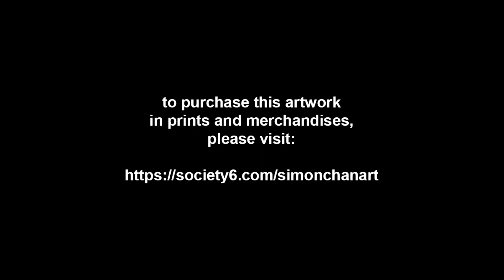The Orchid (Four Noble Ones)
Symbolism plays a huge role in most if not all cultures. It is no different with the Chinese culture. Since the Song Dynasty, collectively known as the Four Gentlemen or the Four Noble Ones, are the Plum Blossom, the Orchid, the Bamboo, and the Chrysanthemum.

Depending on the sources, each of the four are said to represent the four seasons or distinct virtues.

The Orchid is often linked to Spring. Due to how fragile the Orchid is, it often grows delicately in a quiet environment. The orchid is seen as docile and its fragrance mild, it is easy to relate it humility, elegance, and purity.